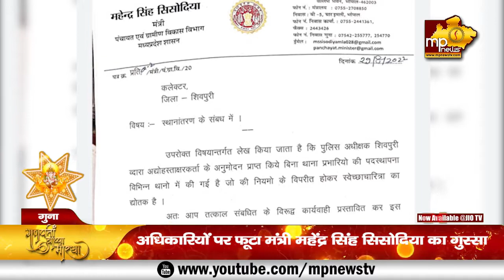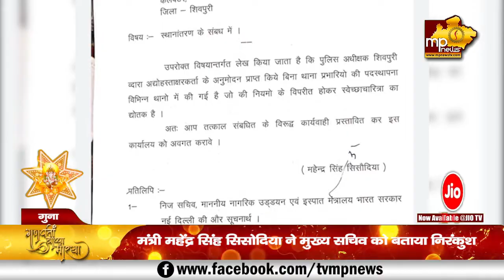बेपरवाह अधिकारियों पर मंत्री को आया गुस्सा, मुख्य सचिव को बताया निरंकुश! MP NEWS BHOPAL